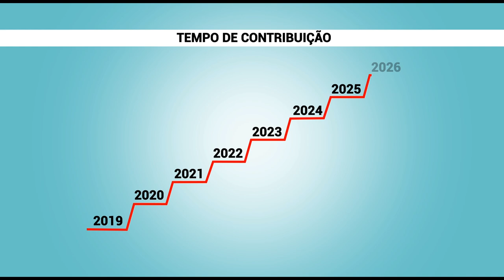Aproximadamente 32 mil amazonenses deixaram manaus para passar o réveillon no interior do estado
02º BLOCO JORNAL 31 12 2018 - Aproximadamente 32 mil amazonenses deixaram manaus para passar o réveillon no interior do estado